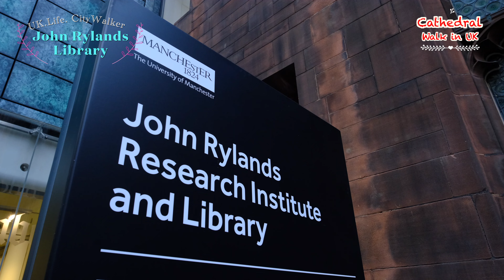Manchester - John Rylands Research Institute and Library︱UK Life City Walker [4K]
John Rylands Research Institute and Library
I think it is the most beautiful Library / Cathedral in Manchester !
"The John Rylands Research Institute and Library is the most remarkable university special collections library in the world. We are proud to be a part of The University of Manchester. Over 250,000 people visit and engage with the Library each year. Everyone is welcome in the Library, to study, research the collection, participate in our programme of events or simply enjoy how the space makes you feel."